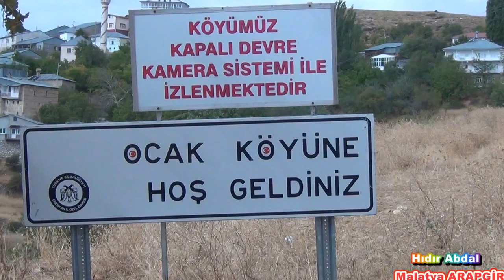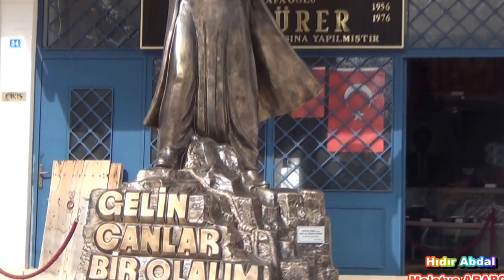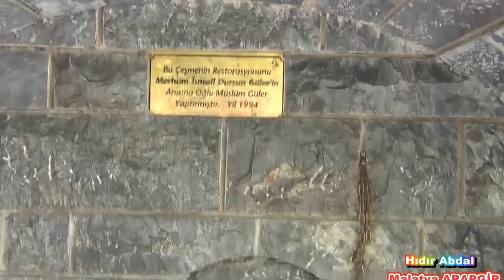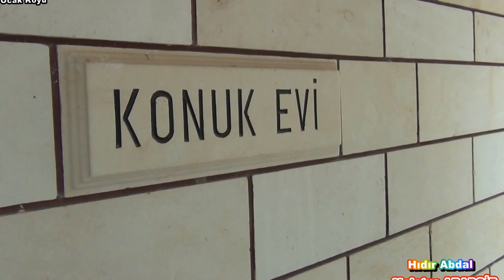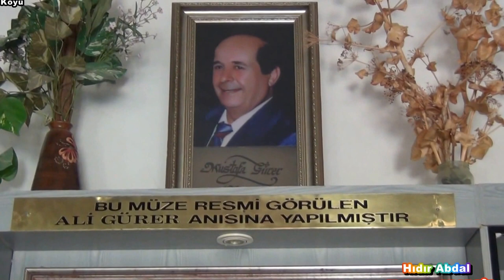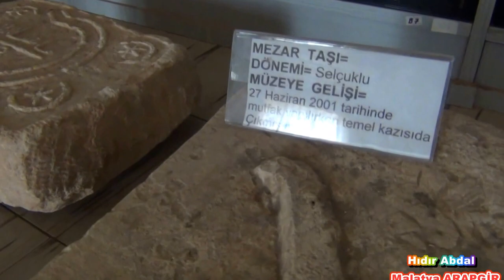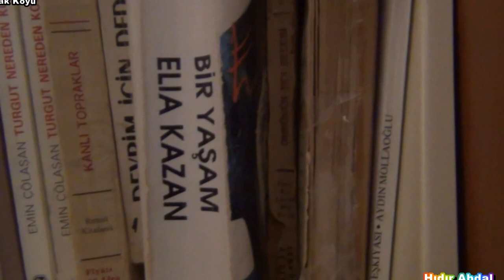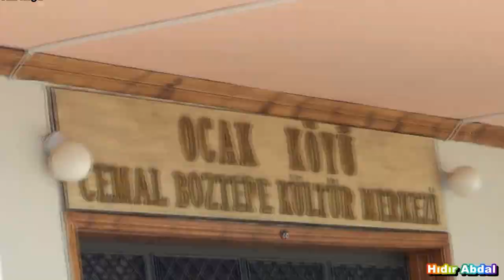Leyla Eren ÖKSÜZ'ün Lokması - Ocak Köyü - Hıdır Abdal - Malatya Arapgir